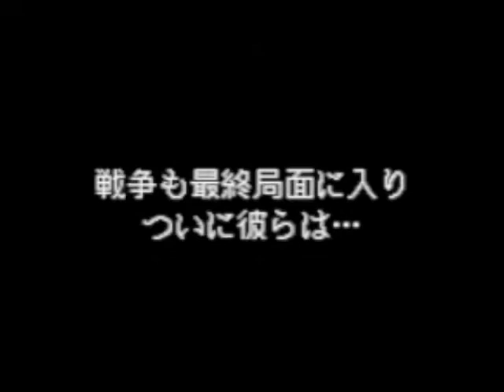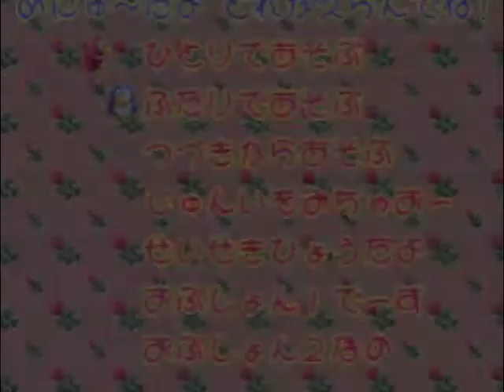Parodius 3 - Spoiler Alert Episode 75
実況おしゃべりパロディウス3このゲームはあなたに悪夢を与える。日本人はこれが私たちのすべてを支援する一連の神の第三ですし飛行シューティングゲームの束とパロディ、それらを取ることにした。

For anyone who doesn't listen to the show, we are a weekly audio podcast with every 5th week being a video.

Mark's Twitter: @AceMilo
John's Twitter: @Gonzo666